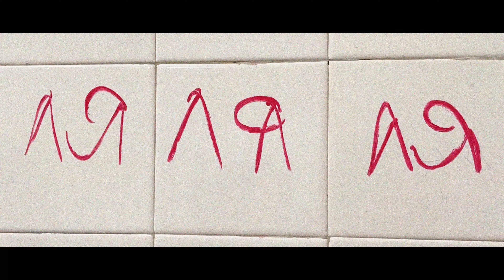Dara Ekimova - После ще му мислиш (Official Making)